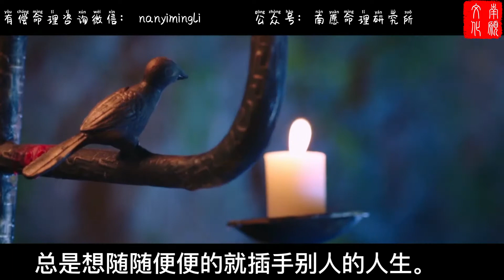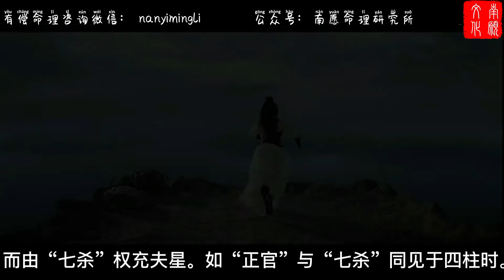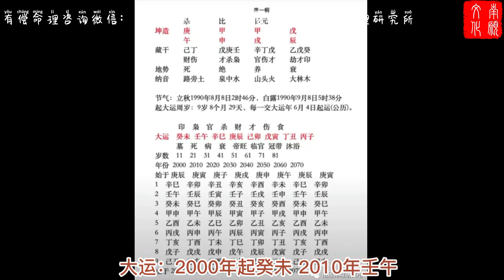李一桐｜李一桐八字运势分析【明星八字分析】｜解密李一桐五年十四部戏的真正原因｜剧红人不红还会维持多久？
本频道会给大家分享国学 易学 玄学 神秘学 外星人等等丰富的内容
欢迎大家点赞👍🏻订阅➕我的频道！
有偿 一对一命理咨询请加微信🧡nanyimingli

南愿老师简介
职业：命理师/企业家
居住地：海外
人生经历：从小喜欢研究宗教、玄学、东西方哲学、命理以及神秘学。机缘巧合遇到人生里重要的学佛并且懂命理的老师，跟着学习多年。生活中有一半时间都在研究命理，主攻八字。实战多，尤其看过大量企业家朋友八字，包括富甲一方的企业家，上市公司老板，投资人，企业高管，中小型企业家业主，初创企业，深知财富之象和财富之道。

对“易”的态度：作为一个当代女性命理师，深信古老的易学思想需要与当今社会的价值观和发展重新做一个新融合，取其精华，去其糟粕。反对用古人思维里面的男尊女卑，也反对爷爷辈命理师总强调女命主就该更专注在结婚生子。。。我更倾向于像朋友一样，解读你命盘里的资讯，站在你的立场，根据你的意愿，做你的军师，帮你解析建议怎么接着下你生命中的这一盘棋局，让之后每一步落子都更有智慧。

欢迎大家点赞👍🏻订阅➕我的频道！会分享给大家玄学，命理
有偿命理咨询请加微信🧡nanyimingli